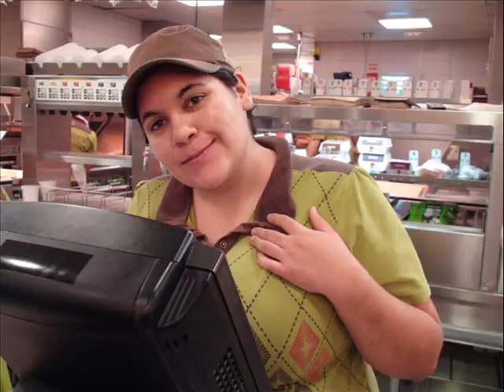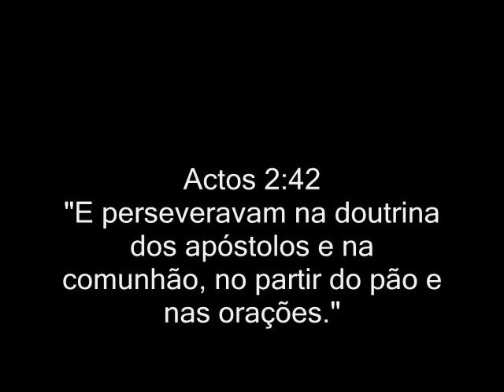Encontro Jovem Novembro Torres Vedras